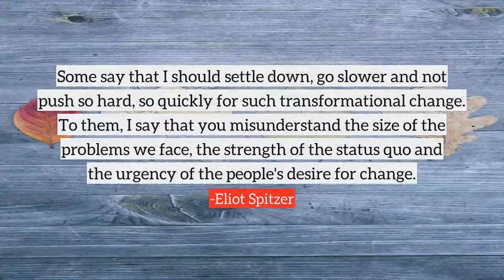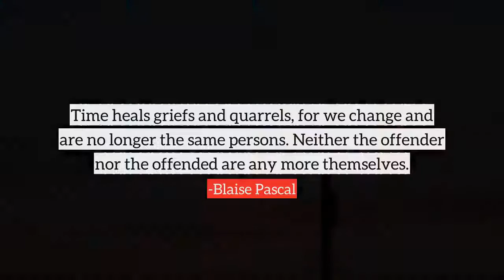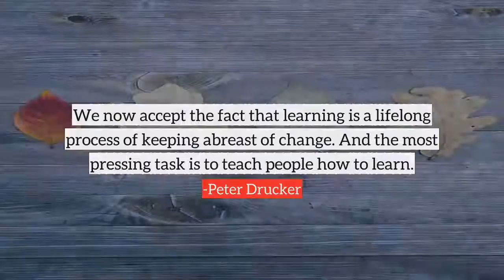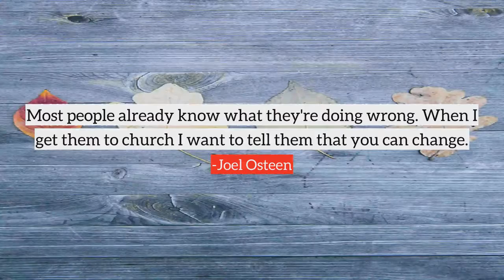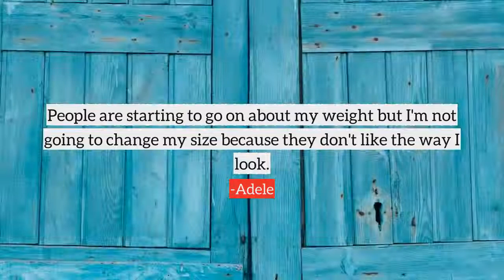Change top quotes, best quotes on Change by famous people and authors | part-20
Following are the few quotes on Change, in this video
1) I hope to bring much more attention to important issues and change for issues and practices that are harming animals.
2) Not only is women's work never done, the definition keeps changing.
3) Satire doesn't effect change.
4) The only way to make sense out of change is to plunge into it, move with it, and join the dance.
5) Some say that I should settle down, go slower and not push so hard, so quickly for such transformational change. To them, I say that you misunderstand the size of the problems we face, the strength of the status quo and the urgency of the people's desire for change.
6) Everyone thinks of changing the world, but no one thinks of changing himself.
7) I always get bored with my hair. That's why I would always change it throughout my career.
8) I'm a Gemini, so I change my mind every day.
9) Polite and velvety leaders, who take care to avoid bruising others, are generally not as effective at forcing change.
10) All cities do face similar, significant trends in the future... most importantly global warming and climate change.
many more...